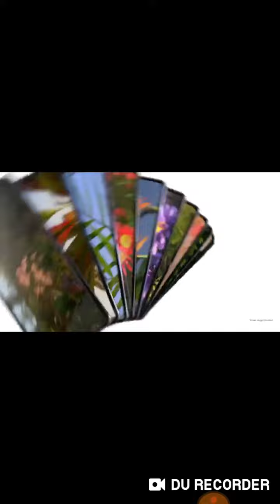New SAMSUNG galaxy Z 2030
GALAXY Z